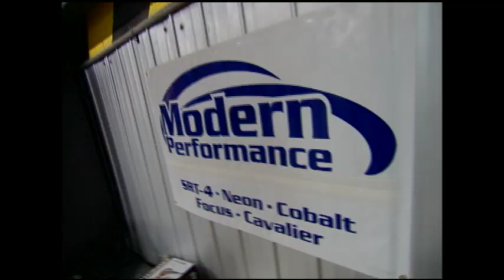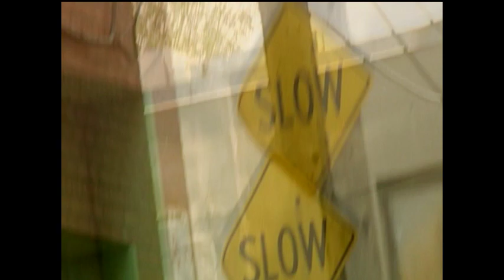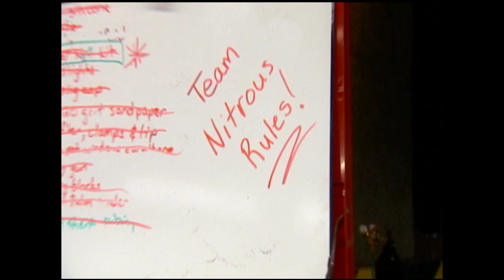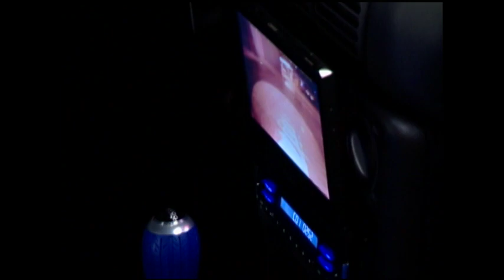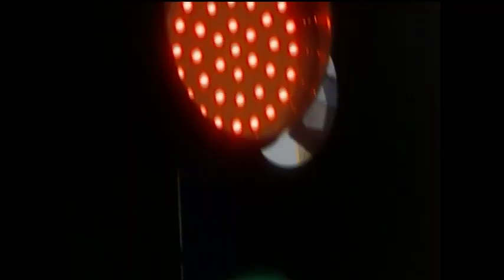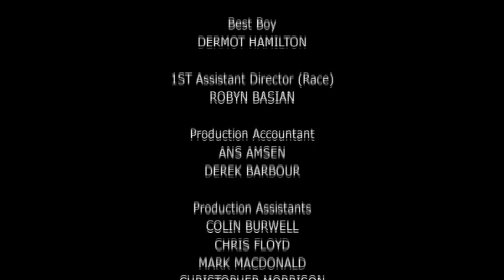War of the Wheels | Season 1 | Episode 1 | 1994 Dodge Neon | Andrew Comrie-Picard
Host Andrew Comrie-Picard pits two teams of automotive specialists against each other. Who can take a 1994 Dodge Neon and make the best model?

Two teams compete in an automotive "build-off" working to complete the best version they can of the same model of vehicle. Along the way they engage in mini-competitions to win high-end parts and other items helpful in the builds.

Starring Andrew Comrie-Picard